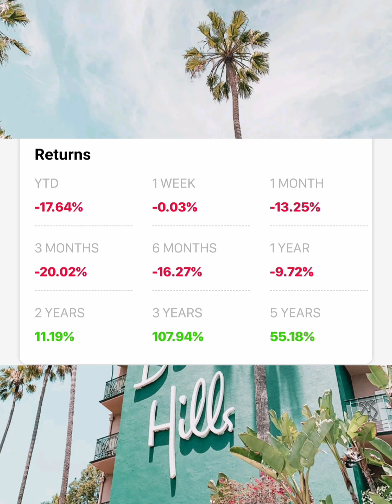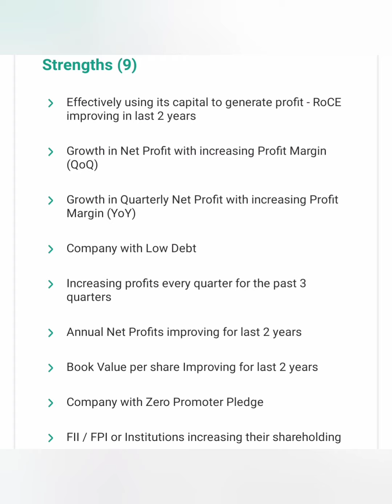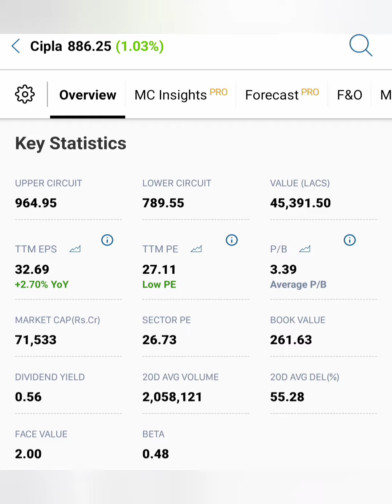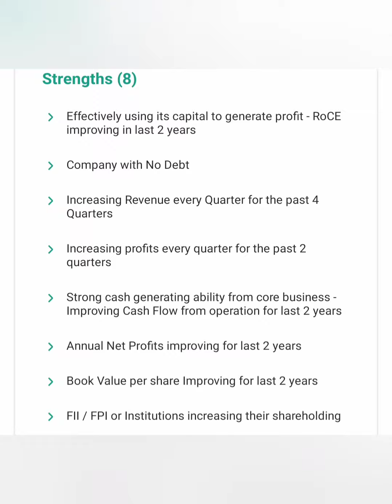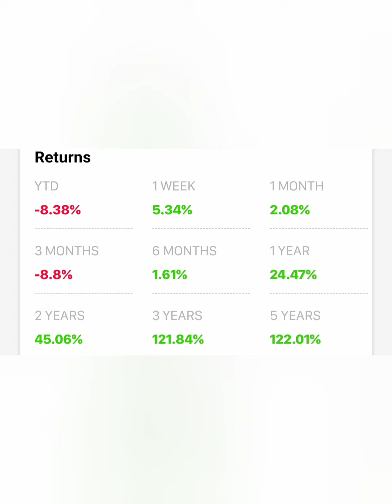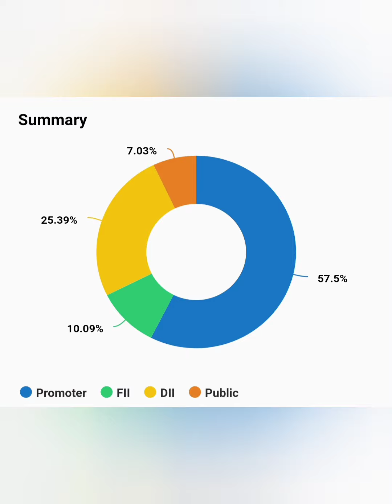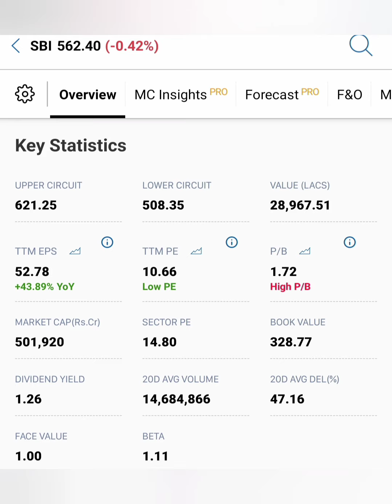மறந்து கூட ஒரு Stocks கூட Sell பண்ணாதீங்க.... Target=Rs7000...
SBIN share news in tamil/TCS
 market news in tamil/ share market news today in tamil/
 mahangar gas share market news tomorrow in tamil